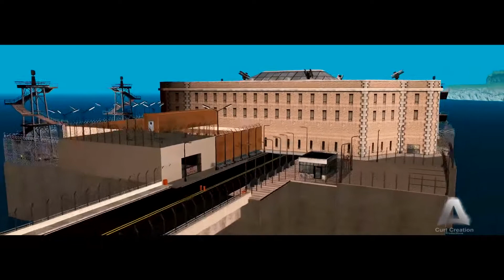Aurora in Silence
Aurora at Silence